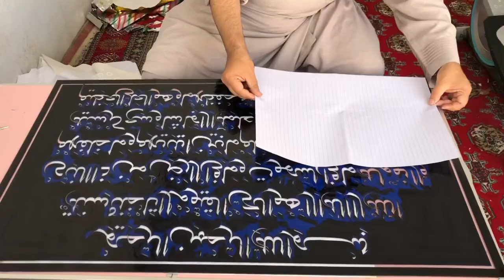Ayatul Kursi In Arabic Calligraphy | Rahmatullah Sardar